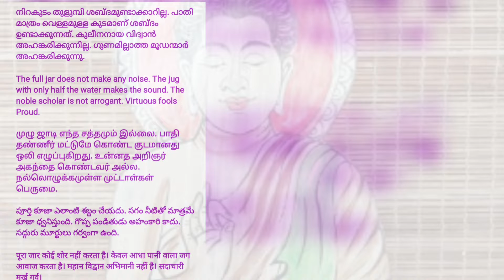The noble scholar is not arrogant. Subhashitham 16/12 Former,SabarimalaMelsanthi Sudheer Namboodiri